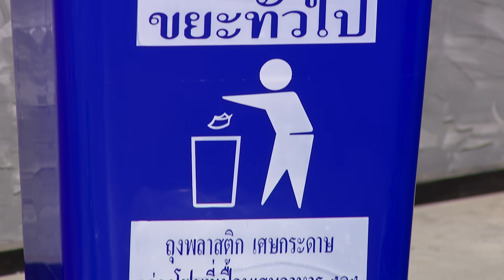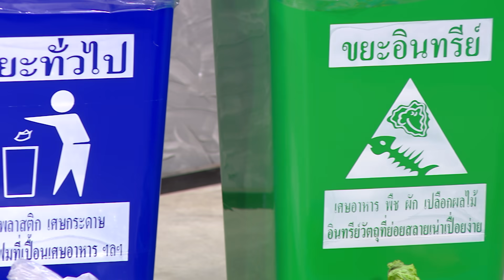รักแรกมันแยกยาก | STUDIO | ฮาไม่จำกัดทั่วไทย | EP.23 | 18 ก.ค. 64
รักแรกมันแยกยาก มาฟังเรื่องเล่าจากผู้ผ่านประสบการณ์
งานนี้มีทั้งฮาทั้งหวาน

ทุกวันอาทิตย์ เวลา 10.00 น. ช่อง One 31

Line : @zense_tv